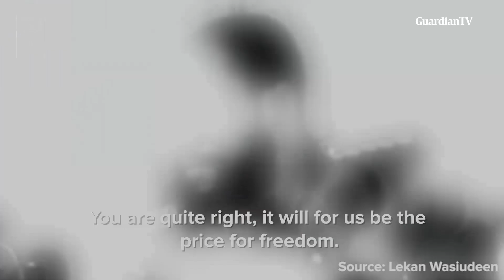Remembering the Nigeria Civil War 50 years after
In 1967 following two coups and confusion which led to about a million Igbos relocating from all over the country back to the South East of Nigeria, the Republic of Biafra seceded with a 33-year-old military officer Emeka Odumegu Ojukwu at the helm. And today, we remember the unfortunate episode best forgotten.